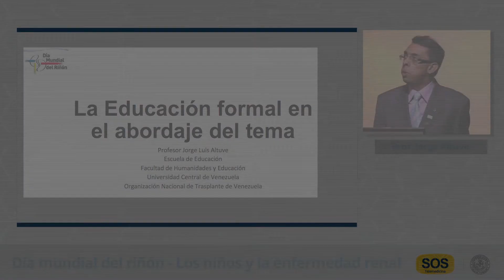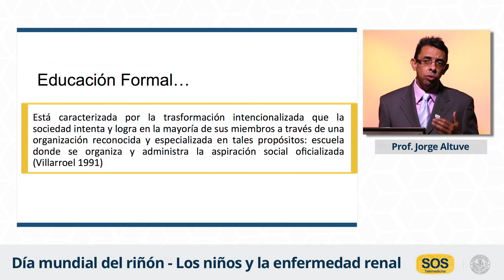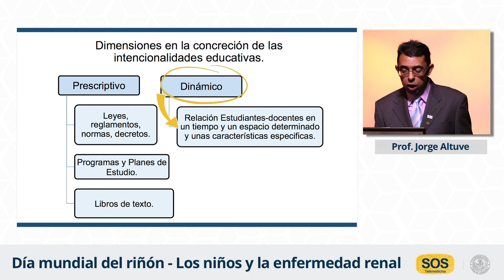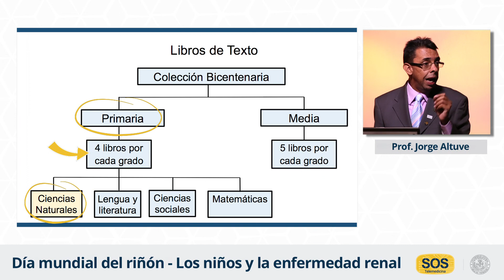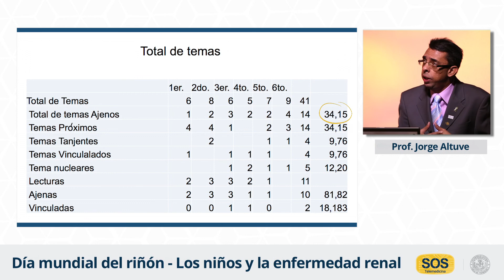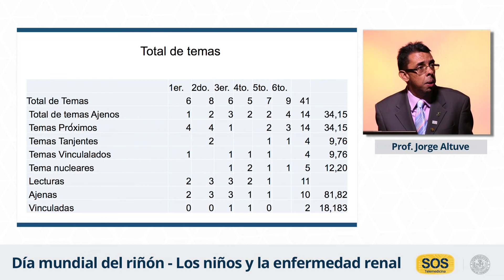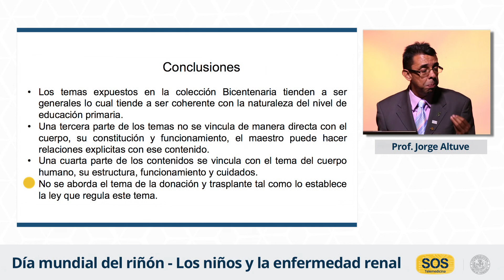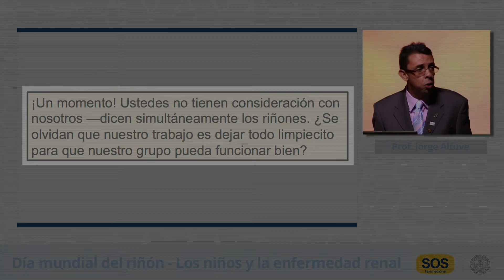La educación formal en el abordaje del tema. Conferencia del Prof. Jorge Luis Altuve